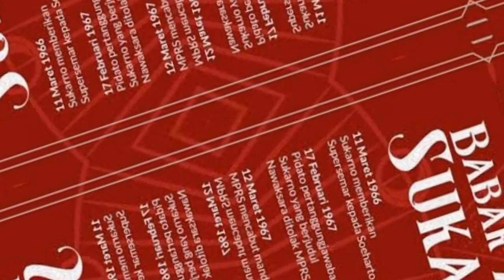sejarah menjelang akhir hidup presiden Soekarno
Presiden Soekarno wafat pada 21 Juni 1970 di Rumah Sakit Pusat Angkatan Darat (RSPAD) Gatot Subroto, Jakarta.
Banyak orang yang mengenang wafatnya Soekarno, sebagai bagian dari sejarah yang tak bisa terpisahkan. berikut sejarah menjelang akhir hidup presiden Soekarno